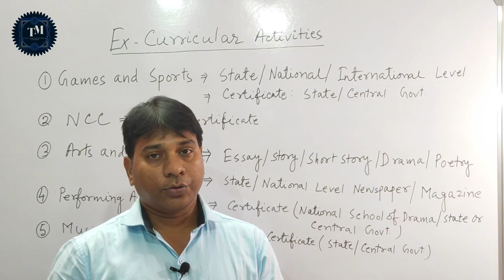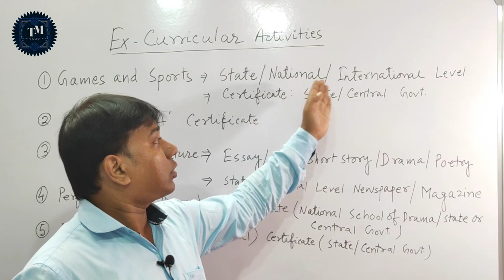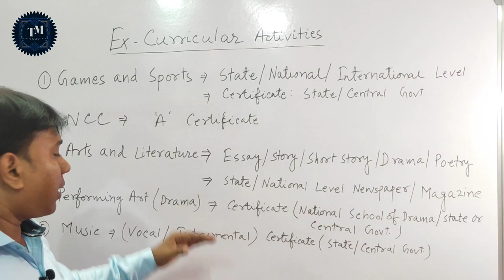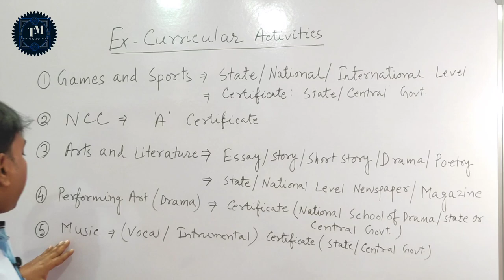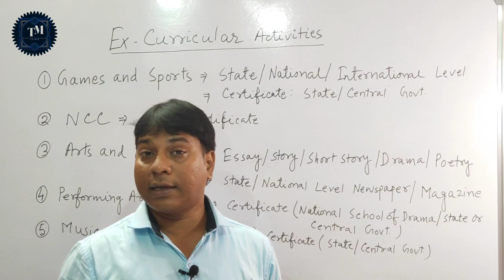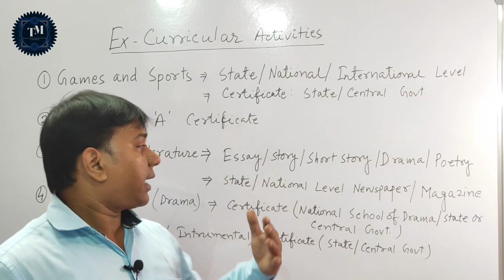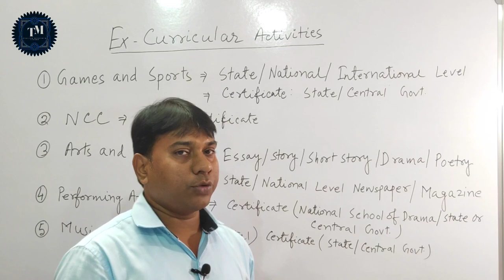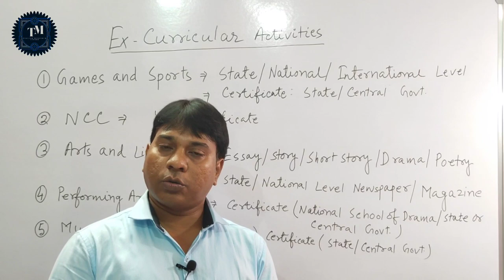Extra Curricular Activities Related Questions || Primary TET Interview 2022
How to get yourself prepared for West Bengal Primary Interview is discussed here elaborately and in the most easiest way.Here you will find what you should read and what you shouldn't for primary tet interview. So watch the video to know more.